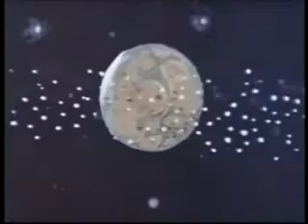Clutch Cargo Space Station